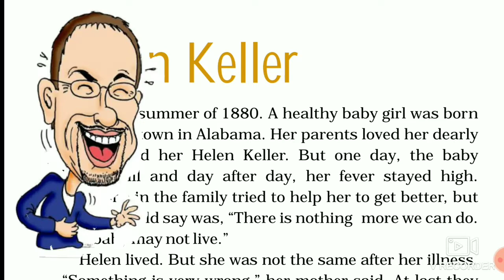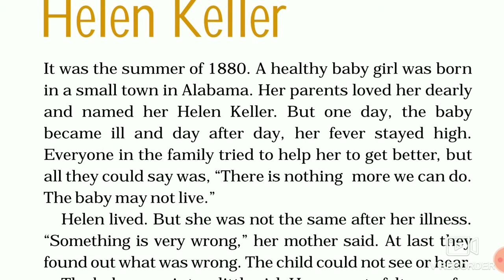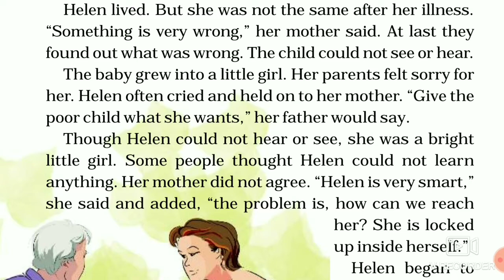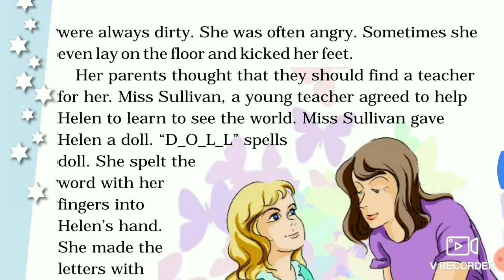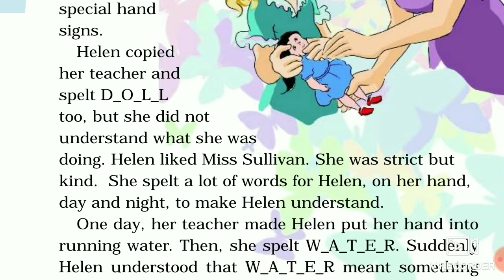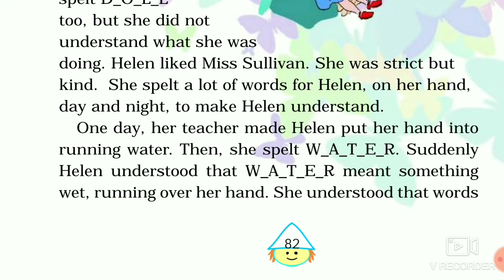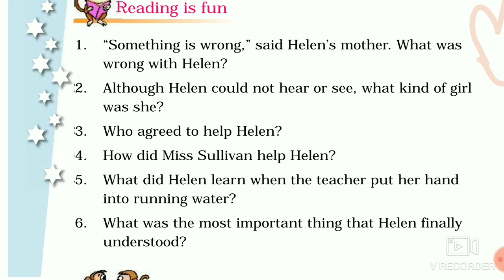Ncert solution for class 4th merigold | hellen keller | ncert halla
Ncert halla